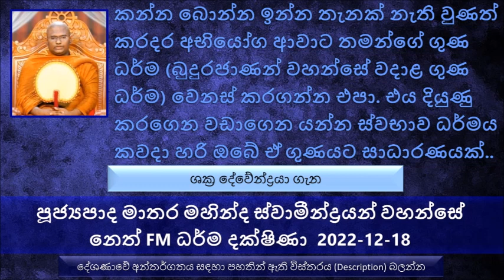Ven Matara Mahinda Thero - Neth FM Dharma Dakshina 2022.12.18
ශක්‍ර දේවේන්ද්‍රයා ගැන
කන්න බොන්න ඉන්න තැනක් නැති වුණත්  කරදර අභියෝග ආවාට තමන්ගේ ගුණ ධර්ම ( බුදුරජාණන් වහන්සේ වදාළ ගුණ ධර්ම )  වෙනස් කරගන්න එපා.එය දියුණු කරගෙන වඩාගෙන යන්න ස්වභාව ධර්මය කවදා හරි ඔබේ ඒ ගුණයට සාධාරණයක් ඉටු කරනවා.
මේ මග මානවකතුමා මේ ලැබුණ මුදල් වලින් තව තව පිං වැඩ කරගන්න ගන්නවා
නමුත් අද බොහෝ දෙනෙක් තමන්ට ලොකු ලාභයක් ලැබුණට ඉතාම කෙටි කාලයක් තුල පිරිහිලා යනවා.
මේ මග මානවකගේ බිරියන් 4 දෙනාම මේ බව දන්නවා. මෙහෙම හිටියොත් අපිට පින් කරගන්න වෙන්නේ නැහැ කියල. අම්බලමක් හදනකොට මේ සුධර්මා කියන බිරිඳ මේ වඩුවාට අල්ලසක් දීලා කිව්වා අපිටත් පිනක් කරගන්න අවස්තාවක් ලබා දෙන්න කියල. මේ වඩුවාත් එයට කැමති වෙලා උපායක් කල්පනා කරා.
බලන්න පින් කරගන්න ඕන කෙනා ඒ උපායශීලිව පින් කරගන්න පෙළඹෙන හැටි
ගොඩක් දෙනෙක් දුර්වල කමක් තමයි පින්කමක් ගැන ආරංචියක් ආපු ගමන්
ගොඩක් දෙනෙක් කැමති චෛත්‍යක් හදන්න හුණු ගන්න සල්ලි දෙන්න, නමුත් හුණු ලබාදෙන එක විතරක් නෙමෙයි පිංකම මතක තියාගන්න පිංවතුනි.
මග මානවකගේ අනිත් බිරිඳ මේ පින්කමට ඕන කමින් දායක වෙන්න හිතුවේ නැහැ.
තාවතිංසය හෙවත් තවුතිසාව කියන්නේ රජුන් 33 දෙනෙක් රජකම් කරන නිසා
ඔබේ ගුණධර්ම වලට ඒකාන්තයෙන්ම ස්වභාව ධර්මය සළකනවාමයි.